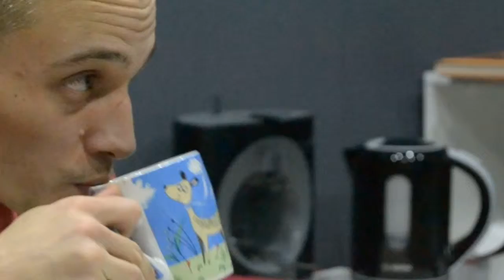PAPA TATTOO & Pavlin (oil painting)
Inst: papa_tattoo_krd